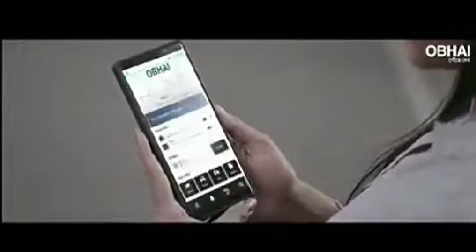26 July 2022